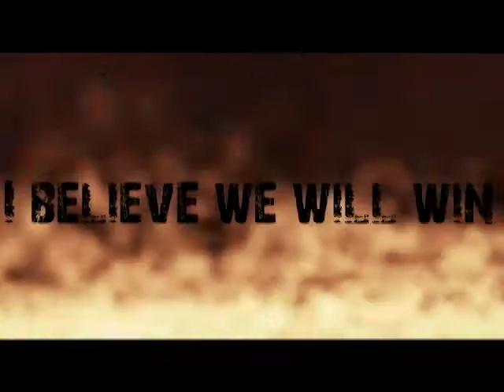aquin girls bball 2011-12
thanks alex marck!